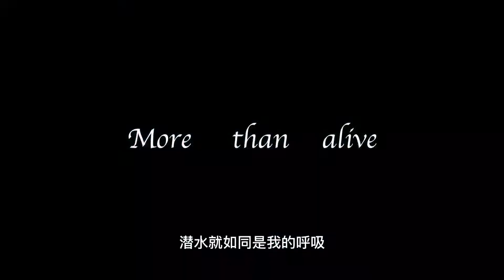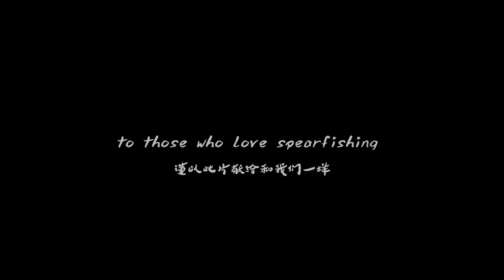more than alive /NSA spearfishing 渔猎短片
这是我和几位教练和朋友们，在各地海训的间隙，随手拍摄的一些花絮，献给热爱海洋和渔猎的朋友们